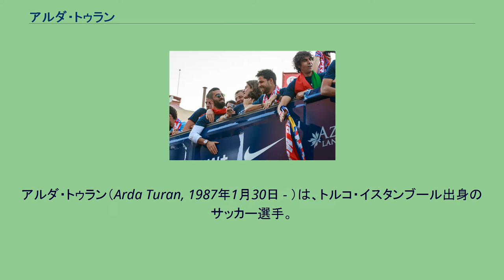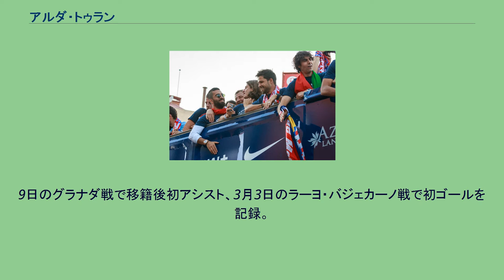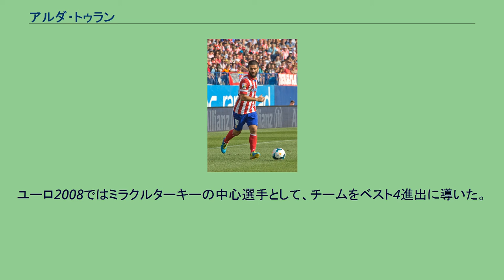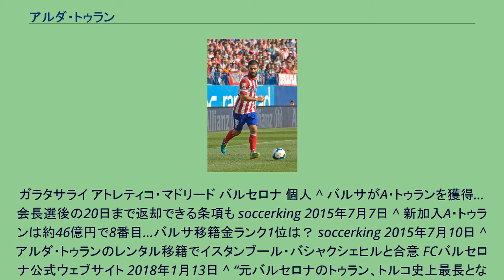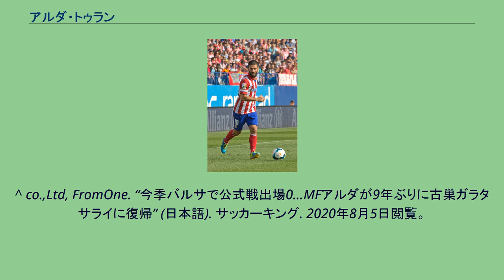アルダ・トゥラン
アルダ・トゥラン（Arda Turan, 1987年1月30日 - ）は、トルコ・イスタンブール出身のサッカー選手。
ガラタサライSK所属。
トルコ代表。
2000年からトルコのガラタサライのユースに所属し、2005年にトップチームに昇格した。
その年、マニサスポルにレンタル移籍した。
2006-07シーズンにはガラタサライに戻り、トップチームでプレーした。
2008年にトルコ・スーパーカップ、トルコ・シュペルリガの2冠を達成し、自身もリーグ年間最優秀選手賞も獲得した。
2009-10シーズンからキャプテンを任され、背番号は66番から10番に変更した。
アトレティコ・マドリードでのアルダ・トゥラン(2013年) 2011年8月9日、アトレティコ・マドリードに1200万ユーロの移籍金とボーナスで加入することが発表された。
2011年8月28日のオサスナ戦でリーガデビューを果たし、後半から出場した。
9月15日のセルティック戦でUEFAヨーロッパリーグデビューを果たし、先発出場してゴールをアシストした。
9月18日には、再びスタメンに選ばれ、2アシストを記録した。
10月25日、ガラタサライのウナル・アイサル会長は、ガラタサライとアトレティコの間で交わされた第一拒否権に基づき、トゥランが将来的にガラタサライに戻ってくることをLig TVのインタビューで明かした。
11月30日、ヨーロッパリーグのセルティック戦で、アトレティコの初ゴールを強烈なボレーで決めた。
12月11日には、ボックスの外からドリブルでゴールを決めて、リーガ初ゴールを決めた。
2012年4月22日、アトレティコはエスパニョールを3-1で破り、トゥランは2分間で2ゴールを決め、リーグ戦では7位に浮上し、マラガとの勝ち点差は3に縮まった。
2012-13シーズン前に背番号が11から10に変更された。
アトレティコの開幕戦、レバンテとの１-１の対戦では、長距離シュートを放ってシーズンをスタートさせた。
2012年のUEFAスーパーカップでは、チャンピオンズ・リーグを制したチェルシーと対戦し、ファルカオの3点目のゴールをアシストして4-1の勝利を収めた。
2013-14シーズン、チャンピオンズ・リーグ第1戦のゼニト・サンクトペテルブルク戦とポルト戦の2試合では、アトレティコの勝利に貢献し、それぞれの試合でゴールを決めた。
2014年4月30日には、チャンピオンズ・リーグ準決勝のチェルシー戦で3-1のアウェー勝利のラストゴールを決め、アトレティコを1974年以来の決勝進出へと導いた。
リーグ戦では32試合に出場。
引き分け以上でリーガ優勝が決まる最終節、カンプ・ノウでのバルセロナ戦、前半17分に負傷交代したジエゴ・コスタに続いて、23分に負傷交代を余儀なくされる。
泣きながらベンチに戻っていったが、チームはディエゴ・ゴディンの得点優勝を決め、チームメイトと共に笑顔でタイトル獲得を祝った。
リーガ優勝パレードでのアルダ・トゥランとチームメイト達（2014年） 2014年10月1日、2014-15チャンピオンズリーグのグループステージでユヴェントス戦では、この試合で唯一のゴールを決めた。
2015年1月28日、コパ・デル・レイ準々決勝ファーストレグのバルセロナ戦の47分、イヴァン・ラキティッチのファールを取られなかったことに苛立ち、副審の方向にシューズを投げつけた。
しかし、このことで罰則が下されることはなかった。
2015年7月6日、バルセロナに移籍することを発表した。
移籍金は3400万ユーロ（約46億円）に700万ユーロ（約9億5000万円）のボーナスが付いており、5年契約を結んだ。
当時バルセロナに入団した選手において史上8番目に移籍金が高い選手となった。
なお、バルセロナは補強禁止処分を受けているため、選手登録は2016年の1月からとなった。
2016年1月に正式に登録。
9日のグラナダ戦で移籍後初アシスト、3月3日のラーヨ・バジェカーノ戦で初ゴールを記録。
2016-17シーズン、スーペルコパ・デ・エスパーニャのセビージャ戦では2戦合計2ゴール1アシス...